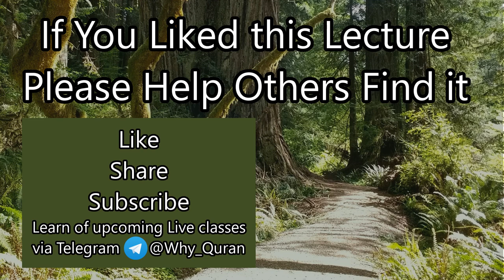[11] The Blind, Deaf and Dead | Surah Ar-Rum (#30) | Quran Tafsir | Sheikh Azhar Nasser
Verses 47-53 of Surah Ar-Rum talk about the spiritual blindness and deaths one may have, and the effects of gaining or loosing Allah's blessings

Tafsir of Surah Ar-Rum, the Holy Quran by Sheikh Azhar Nasser